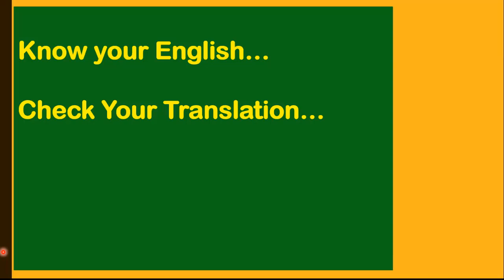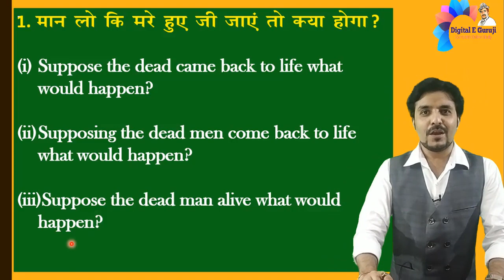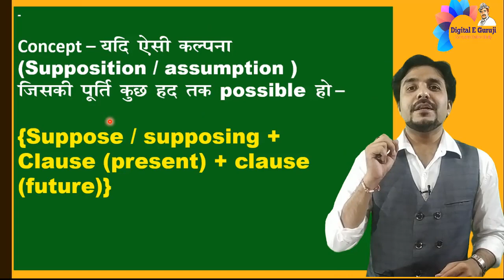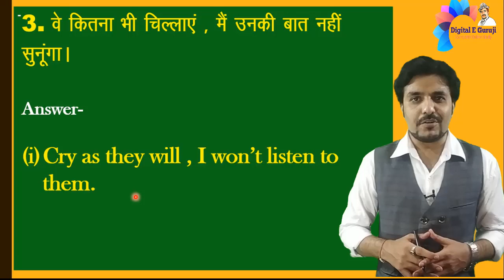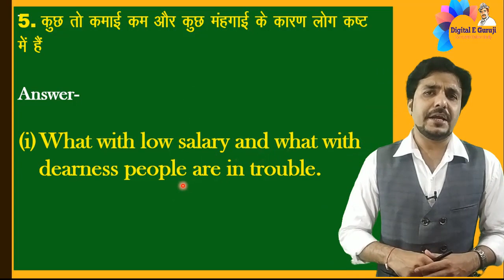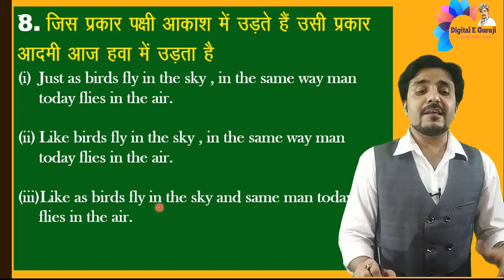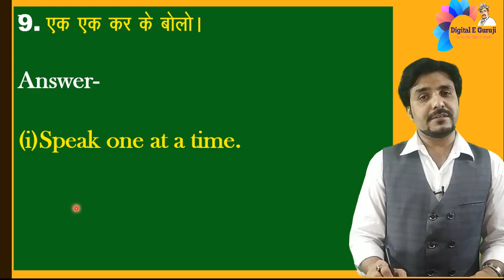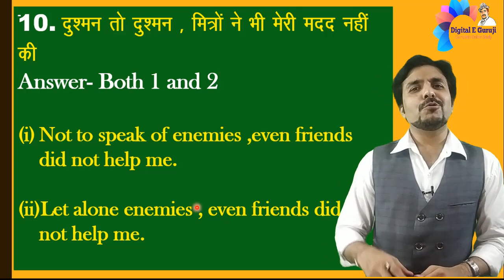99% English Grammar में FAIL क्‍यों? Grammar LEVEL जानिए अपना | English Grammar Quiz for Beginners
99% English Grammar में FAIL क्‍यों? Grammar LEVEL जानिए अपना | English Grammar Quiz for Beginners

 आप यहां अपनी अंग्रेजी चैक करेें

grammar
grammar english
english grammar
grammar quiz
english grammar quiz
learn grammar
grammar rules
learn english
english guru
grammar lessons english
grammar sikho
learn grammar english
grammar kaise sikhe
ग्रामर कैसे सीखे
grammar kaise banta hai
grammar kaise padhe
english quiz
for beginners
in hindi